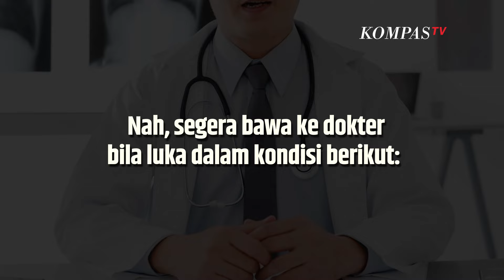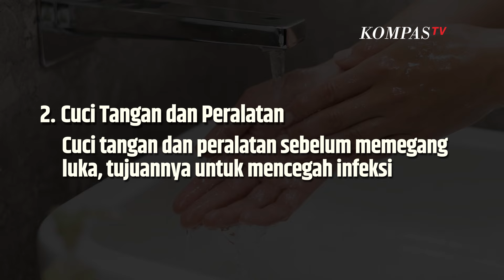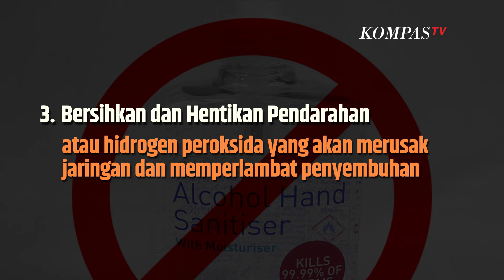Cara Mengatasi Luka Tusuk Supaya Cepat Sembuh| SINAU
KOMPAS.TV- Masyarakat perlu tahu, luka tusuk yang tidak ditangani dengan benar akan memicu infeksi.

Sebagai contoh, saat memasang paku, terkena jarum, tertusuk duri, hingga pisau

Melansir dari U.S. National Library of Medicine, biasanya luka jenis tersebut akan mudah sembuh dalam beberapa hari saja.

Namun, pertolongan pertama dan sesegera mungkin bisa mencegah hal yang lebih buruk.

Baca Juga Cara Cek Penyaluran Bansos BPNT Agustus 2024, Simak Panduan dan Tipsnya di